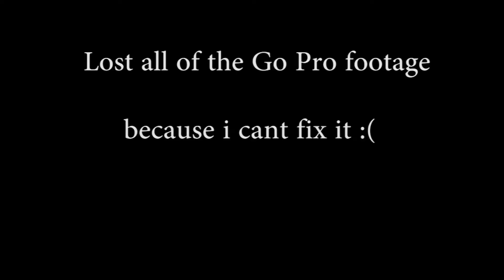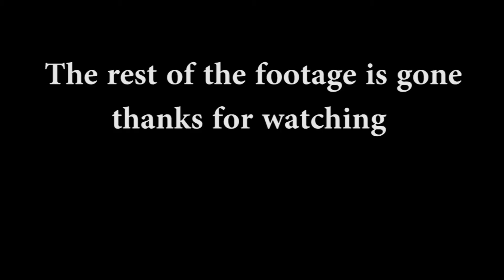Korean Parkour Vlog 3: getting back into things.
I wanted to do some serious training and filming cuz i spent along time not even training a little but most of the footage got lost so oh well. :)